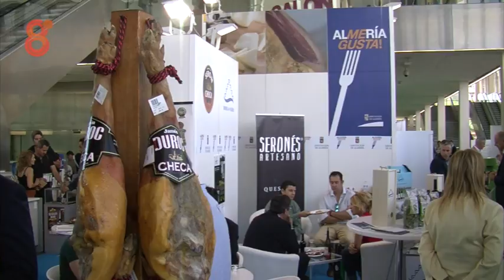Balance Andalucía Sabor